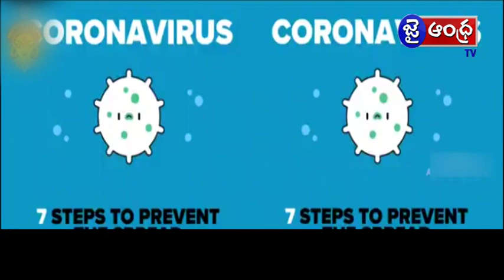corona virus awareness by CHEDALAVADA HARIKRISHNA HERO